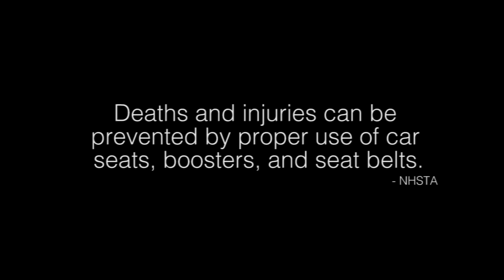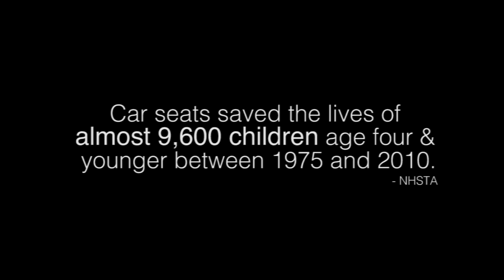Buckle Up - PSA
This 35mph frontal crash test demonstrates what could happen if a restrained adult was holding an 18 month old unrestrained child in their lap.

Car seats have saved an estimated 9,600 lives of children younger than four between 1975 and 2010, according to NHTSA.